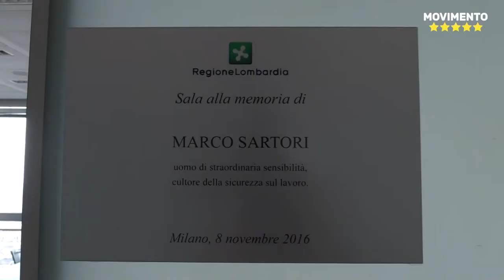Usura e riciclaggio: le infiltrazioni criminali nell’economia legale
Oggi si è tenuto l’incontro di Coordinamento commissioni e osservatori con la nostra Portavoce Monica Forte M5S Lombardia Presidente Commissione Antimafia sul contrasto della criminalità organizzata e la promozione della legalità delle regioni, sul tema “Usura e riciclaggio: le infiltrazioni criminali nell’economia legale”.

Un coordinamento che serve ad approfondire e analizzare le attività regionali di contrasto alla criminalità organizzata in corso in Italia, per creare sinergie ed implementare iniziative comuni.
L’idea del Coordinamento è quella di fare fronte comune tra istituzioni regionali nell’ideazione e offerta di attività di contrasto alle mafie e di esportare le buone pratiche che, sui temi più svariati, le Regioni hanno elaborato nella loro singola esperienza.

Il confronto di oggi è sul riciclaggio, sull’usura e sul ruolo del settore bancario e degli enti locali nel contrasto ai due fenomeni.